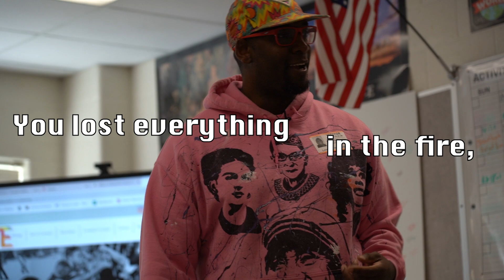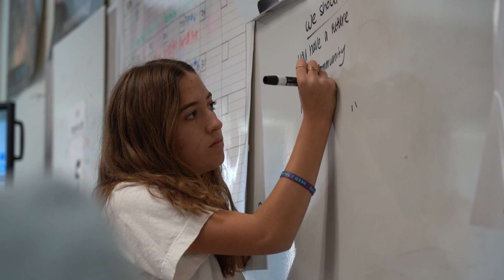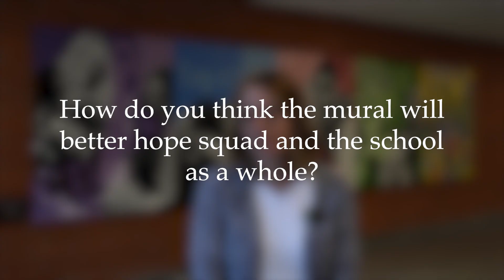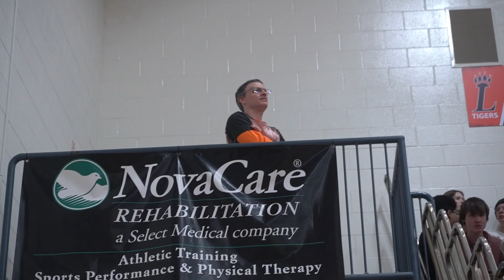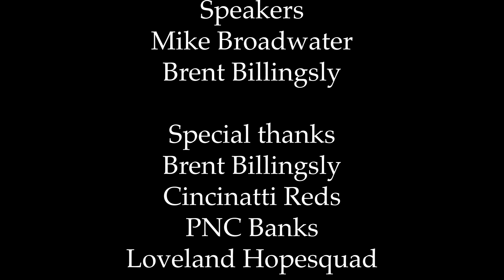Murals With a Mission - Loveland High School 2023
Brent Billingsley of Murals With a Mission, powered by the Cincinnati Reds and PNC Bank, teamed up with the Loveland High School Hope Squad to design and paint a mural depicting a journey from sadness to hope with the help of those around us. The mural is installed prominently in the main hallway of LHS. 2023

Produced and edited by Loveland High School Digital Media Design2 students Chet Bentley and Santiago Medellin.